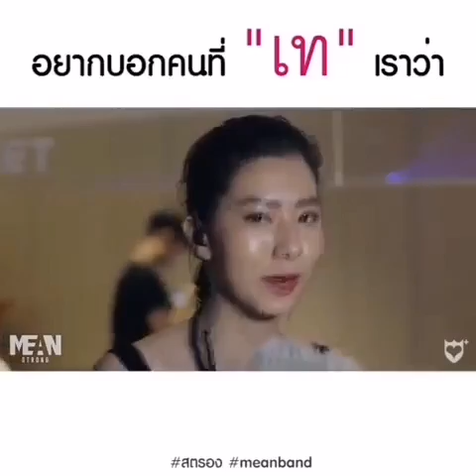KimBasCop😭อยากบอกคนที่“เท”​เราว่า​ 😏พลาดล่ะ”😂พี่คิทเอาฮา🤔พี่คอปจริงจังสุด😎cr.🙏🏻☝🏻